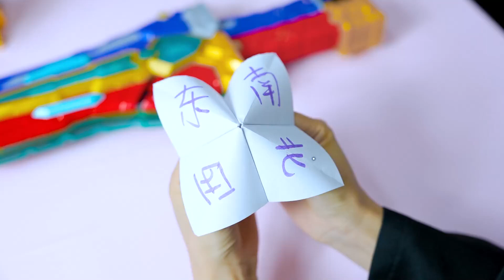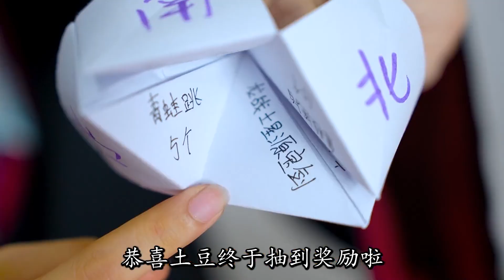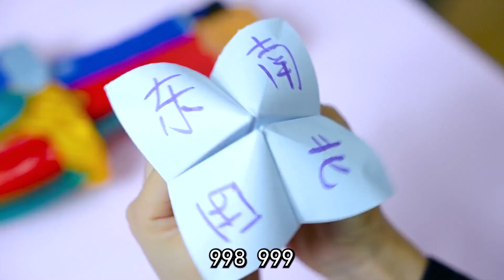“东南西北”游戏，赢龙战士星源玩具，为何土豆会抽中惩罚？